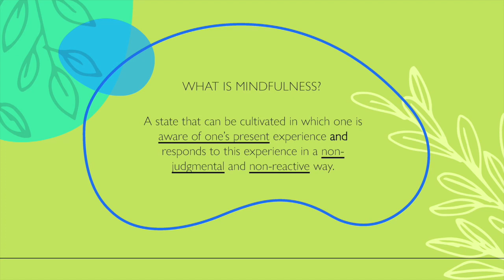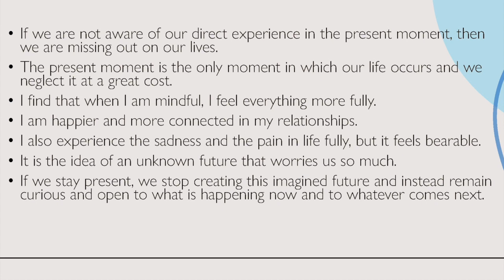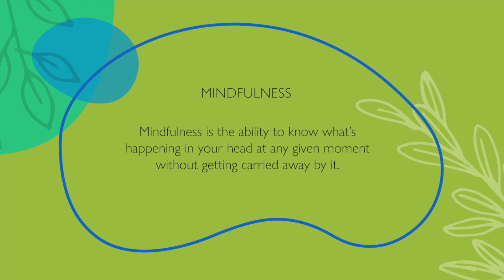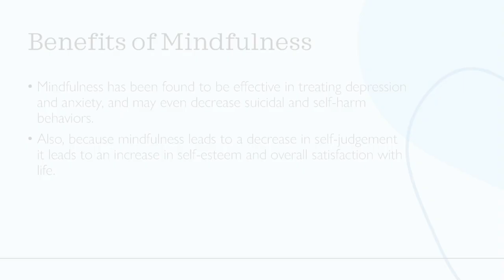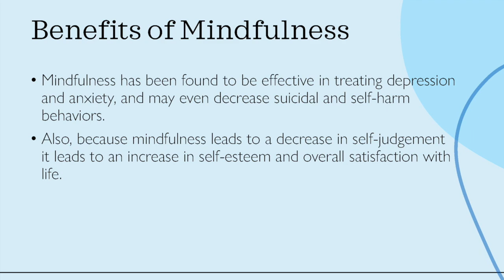Boss Up and Change Your Life - Episode 4 - Mindfulness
Have you heard of Mindfulness? What does it really mean, and is it really helpful? Let's find out!

No Guarantees: I cannot predict and I do not guarantee that you will attain a particular result, and you accept and understand that results differ for each individual. Each individual’s results depend on his or her unique background, dedication, desire, motivation, actions, and numerous other factors. You fully agree that there are no guarantees as to the specific outcome or results you can expect from using the information you receive from this video series.